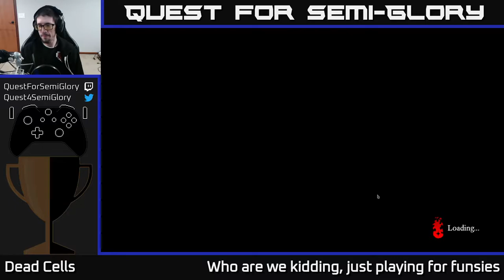Quest for Semi-Glory - Dead Cells, Session 19 (Sunday longplay)